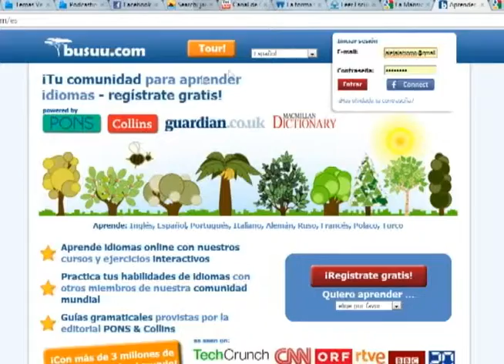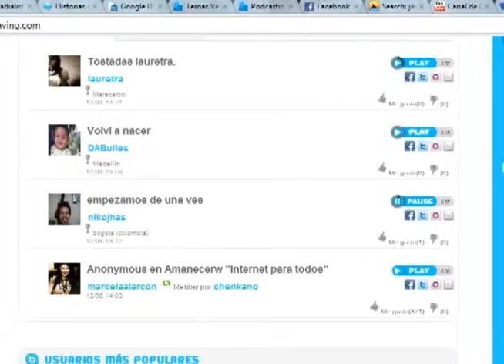Reseña: Podcast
Nuestro equipo de cosas locas hoy se puso muy serio y nos quiso contar qué es eso del Podcast, en qué consiste y cómo se hace. Por eso se dieron a la labor de hacer una reseña que nos ilustrara sobre qué era este proceso que muchos llevamos en el Mp3 y para otros se ha vuelto una alternativa para escuchar a gente que piensa igual (o diferente) a ellos.